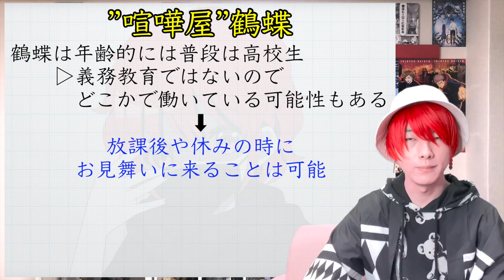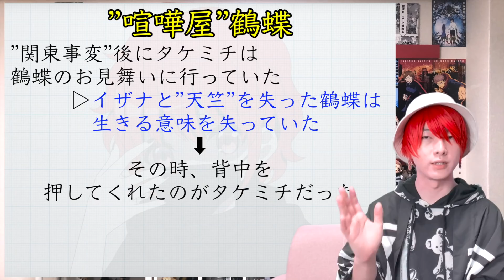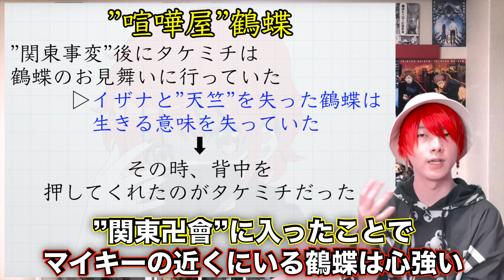【東京卍リベンジャーズ】 最終章のタケミチの相棒は〇〇！もう1人の”未来を知る”人物！マイキー救出の鍵になるのは”あの男”【考察】※最新234話ネタバレ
動画内で紹介した動画↓
【東京卍リベンジャーズ】 千冬が二度流した”涙”の意味がヤバい… ”本音”に隠された伏線【考察】※最新234話ネタバレ

【東京卍リベンジャーズ】”闇堕ち”マイキーを救う人物【考察】※最新234話ネタバレ注意